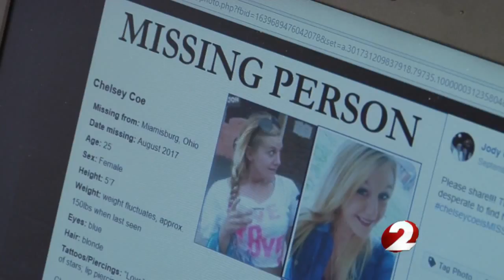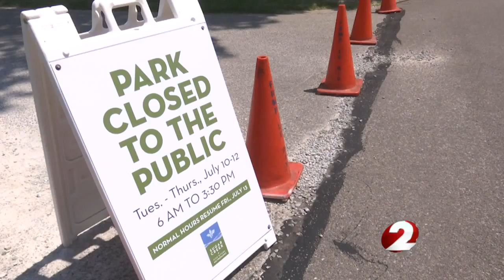Chelsey Coe family - 11pm